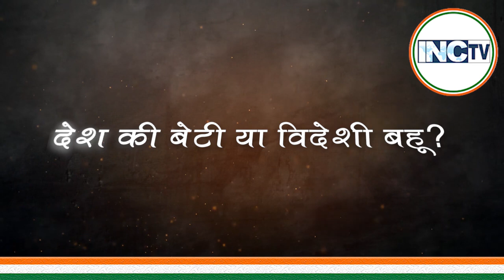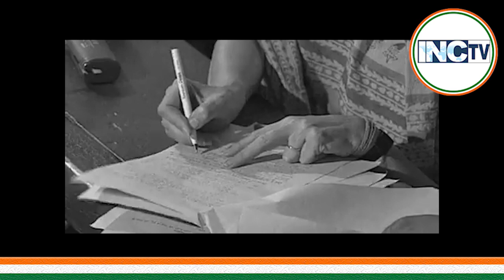इस रिश्ते की मिठास महसूस कीजिए !